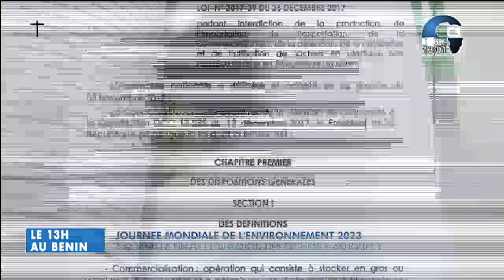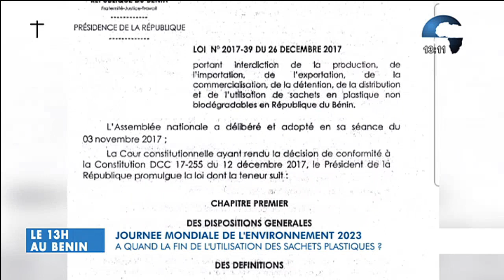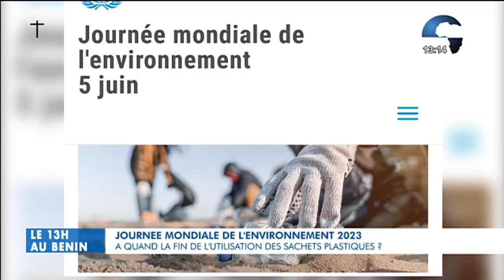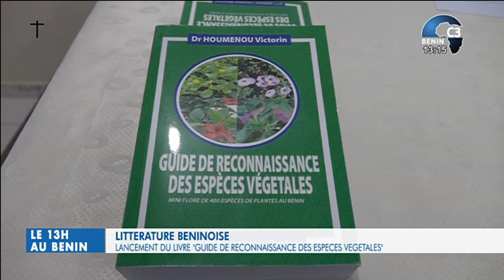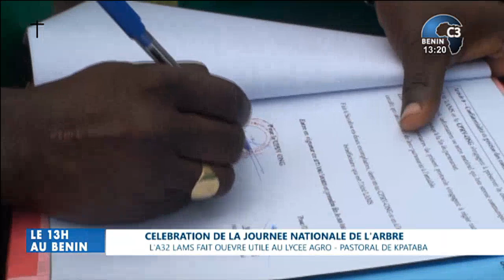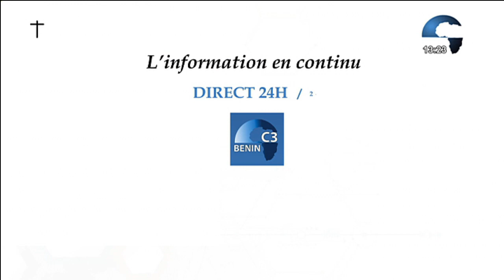CANAL3-BENIN : Le 13h au Bénin du Lundi 03 Juillet 2023 avec Eric GUEDENON